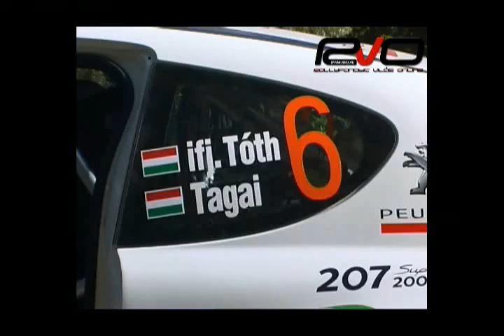Janika teszt 2011 Miskolc Rallye előtt www rvo hu mpg